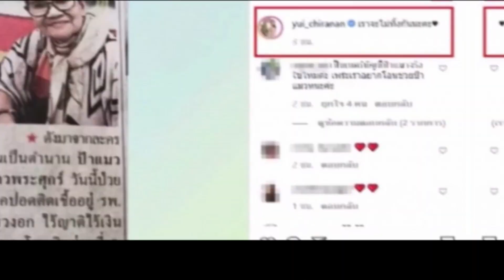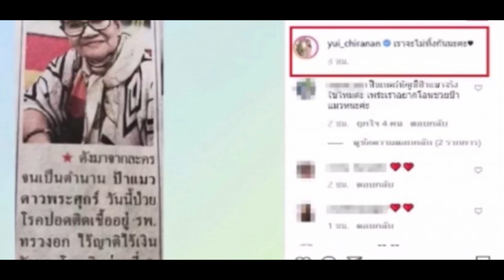เป็นไปได้! บุ๋ม ปนัดดาชี้ประโยคนี้จาก ยุ้ย จีรนันท์ อาจทำตีความผิด